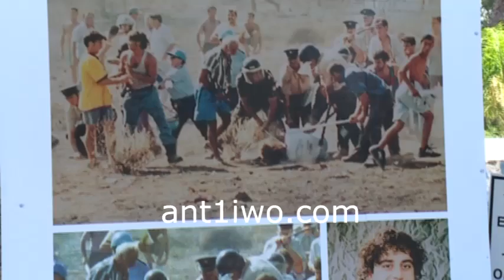Motosikletistes 04 08